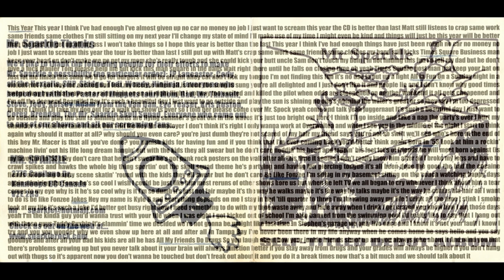2001 Mr. Sparkle - Self Titled Debut Album [Full Demo]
The debut album from Mr. Sparkle of Kamloops, BC, Canada.

Produced by Mr. Sparkle, Bestest Records and CPR Records

01. This Year 0:00
02. Times Square 2:26
03. All In Fun 3:59
04. Beautiful Day 6:24
05. Don't Hit Me 8:35
06. Born In '53 10:59
07. Be Like Fonzee 13:03
08. Jokes 15:44
09. Teddy Ruxbin 17:14
10. All My Friends Do Drugs 18:33

Total Running Time: 20:11